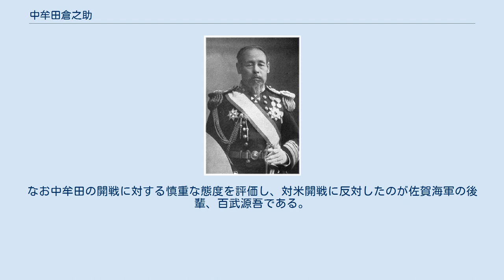中牟田倉之助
中牟田 倉之助（なかむた くらのすけ、天保8年2月24日（1837年3月30日） - 大正5年（1916年）3月30日）は、日本の海軍軍人。
海軍大学校長、枢密顧問官、子爵。
幼名は武臣。
金丸孫七郎の次男だったが、中牟田家の養子となる。
 佐賀藩主・鍋島直正の推薦で安政3年（1856年）、20歳で長崎海軍伝習所へ入所し、卒業後には三重津海軍所で佐賀藩海軍方助役を務めて海軍力の発展を促す。
 慶応4年（1868年）に戊辰戦争が勃発すると奥州方面へ出陣し、北越戦争に参戦して旧幕府軍を追討。
明治2年（1869年）3月に新政府軍艦「朝陽丸」の艦長に任命されると、4月には品川沖を出航して蝦夷地での箱館戦争に参戦した。
しかし箱館総攻撃の5月11日、旧幕府軍艦「蟠龍丸」の砲弾が「朝陽丸」の火薬庫を直撃し大爆発を起こす。
中牟田は奇跡的にも英国船「パール号」に救助されて一命を取り留めたが重傷で、副艦長夏秋又之助以下50人余りの乗組員を失った。
同年秋（明治2年10月）、慶應義塾に入り英学を学ぶ。
 戊辰戦争時の勲功により明治3年（1870年）に海軍中佐、明治5年（1872年）には海軍大佐に昇進。
海軍兵学寮校長を合計5年間務め、草創時の海軍兵学校教育にあたる。
この時期の生徒が山本権兵衛や上村彦之丞らである。
明治10年（1877年）の西南戦争でも勲功があったため海軍中将に昇進。
後、海軍大学校長や枢密顧問官も務める。
1905年（明治38年）10月19日に退役した。
 日清戦争直前、海軍軍令部長を務めていたが、清の北洋艦隊の戦力を高く評価し、徹底した非戦派であった。
そのため、開戦派であった山本権兵衛に軍令部長を解任され、樺山資紀と交代させられた。
この出来事は、草創期の海軍にあって二大勢力であった佐賀藩出身者の薩摩藩出身者への敗北であったといわれる。
なお中牟田の開戦に対する慎重な態度を評価し、対米開戦に反対したのが佐賀海軍の後輩、百武源吾である。
 大正5年（1916年）死去。
享年80。